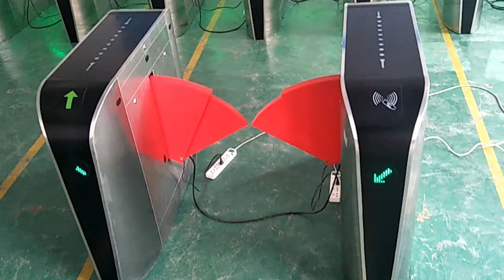metro gate turnstile factory-RS Security Co.,Ltd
three rollers doors barrier,tripod turnstile,3 arm turnstile,flap barrier, swing barrier, access control, full height turnstile
RS Security Co.,Ltd
skyep:rshanbin2008
说明